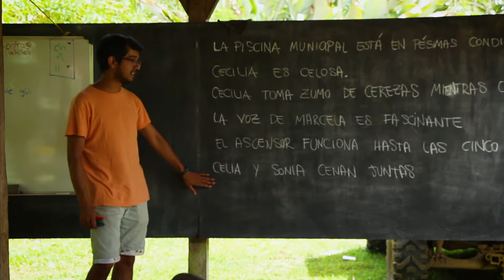Kalu Yala Through The Lens Of Ruby Rose Foster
Kalu Yala Through The Lens Of Ruby Rose Foster, an incredibly talented Media Arts Student from the Spring 2018 semester!

Music Permissions Granted to Ruby Rose Foster
Song: Barbatuques
Artist:Baiana (CloZee Remix)